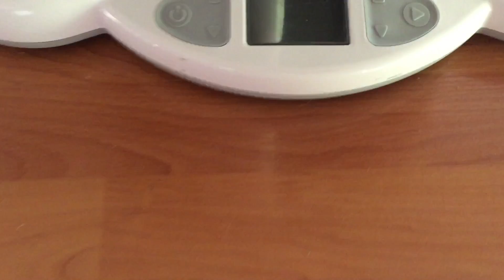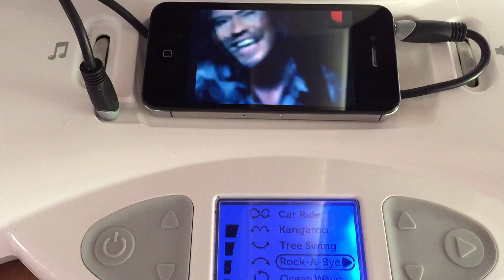mamaroo - rock-a-my-baby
Cutest little jukebox! Mamaroo that did wonders if your baby loves music